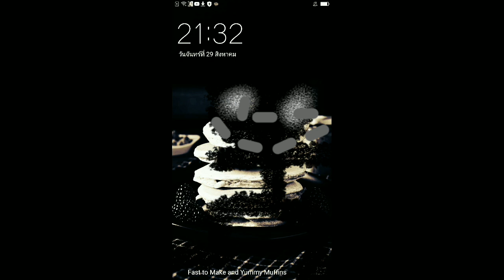black and Xavier has episode 556